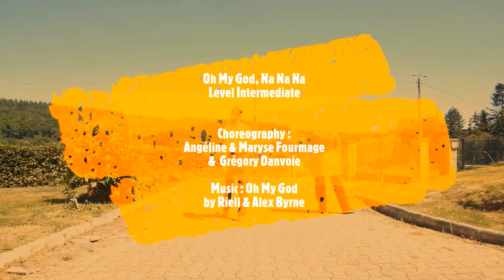Oh My God, Na Na Na Tuto